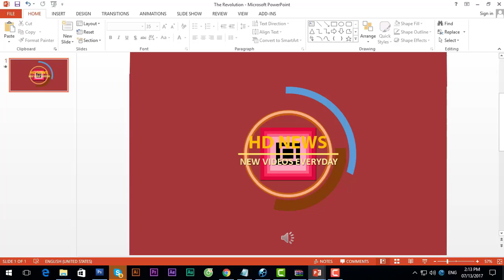Lesedi from Generations: The Legacy in real life looking stunning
Lesedi from Generations: The Legacy in real life looking stunning,Lesedi from Generations: The Legacy in real life looking stunning.